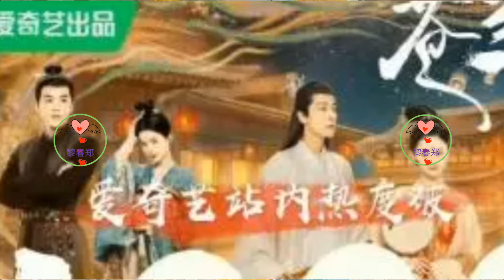爱奇艺14部热度破万的剧，王一博赵丽颖成毅，不信你一部都没看过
王一博、黄景瑜等，多部剧获好评，你最爱哪部？
自从爱奇艺进行热度重新调整以来，目前该平台总共有14部剧集的热度超过一万，快跟着小编一起看看你看过几部吧！
第一部:由杨旭文和杨志刚主演的《唐朝诡事录之西行》，之前大家都认为，如果电视剧没有人气明星撑场，想要突破一万观看量是相当困难的，这下看来已经出现了。
第二部: 由王一博和李沁主演的《追风者》，是今年平台首部突破万的剧集，这部剧也获得了白玉兰奖最佳电视剧的提名。
第三部：由黄景瑜和杨佑宁主演的《罚罪》，这部剧早在很久之前就推出了，真心推荐大家观看。